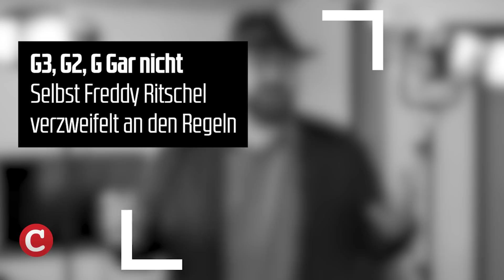COMPACT.Der Tag vom 26.11.2021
Auf YouTube veröffentlichen wir nur einen Ausschnitt unserer Sendung. Die vollständige Ausgabe und viele weitere Videos finden Sie

Geht in der Corona-Politik nun alles wieder von vorne los. Diesen Eindruck konnte man angesichts der Meldungen aus Südafrika bekommen. Eine neue Variante, deutlich gefährlicher und wohl resistenter gegen die Wunderwaffe gepriesene Impfung. Doch was ist dran an der Mutation – und dient sie der Politik vielleicht vor allem als Argument für neue Einschränkungen? Antworten auf diese Fragen erhalten Sie bei COMPACT.Der Tag am 26. November. Und damit herzlich willkommen zu den wichtigsten Nachrichten des Tages. Das sind einige unserer Themen.

- Südafrika-Variante – Neue Mutation, neuer Lockdown?
- G3, G2, G Gar nicht  – Selbst Freddy Ritschel verzweifelt an den Regeln
- Propaganda – Wie der Ungeimpfte zum neuen Staatsfeind wird
- Corona-Statistik – Wie viele Tote gibt es wirklich?
- Kriegsgefahr – Setzt die Ukraine im Donbass Nato-Waffen ein?

Halten Sie unsere unabhängigen Nachrichten für wichtig? Diese Videoproduktionen kosten COMPACT eine Menge Geld. Mit einer Spende können Sie dazu beitragen, dass wir auch künftig auf Sendung sind: Via Pay Pal oder per Überweisung an COMPACT Magazin GmbH auf das Konto IBAN: DE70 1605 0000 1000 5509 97. Wollen Sie mehr von COMPACT TV sehen?